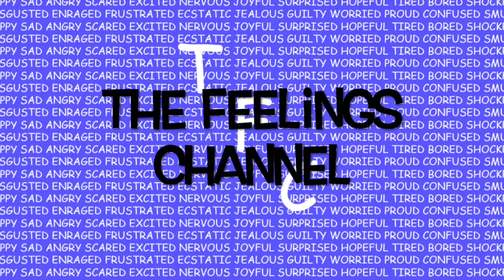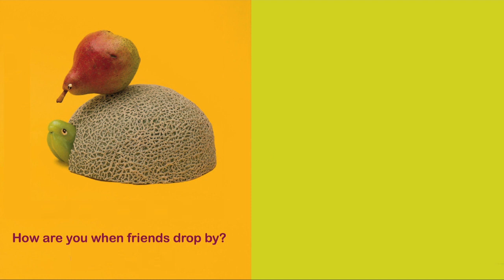How Are You Peeling?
Read Aloud: How Are You Peeling? Foods with Moods